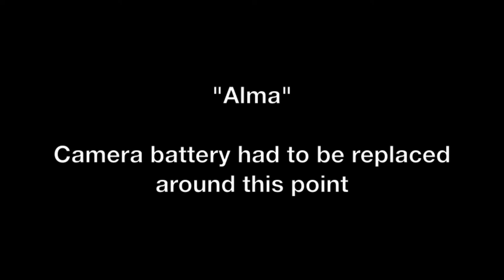Juan Dhas - "Catharsis" Album Release Show - Live at LOCUS Espacio Creativo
Hey everyone!

I've finally got around to editing some of the footage from the release show! Here's a collection of some of the best moments on the first few tunes of the night (camera died right before "Alma" but we still managed to get audio), Also, give a huge hand to these guys for absolutely killing it that night and on the record: Kike Harker on Upright and Ramon Berrocal on Drums!

Additionally, a huge thank you to Jacobo Alvarez (who also destroys it as a guest on the album), Kike Martínez and the rest of the team at LOCUS Espacio Creativo for helping organise the show and recording audio!

If you couldn't make it, save the date for October 19th! We'll be playing the whole album at El Bukowski with the same trio! Hope you enjoy!

"Catharsis" now available at the following links!